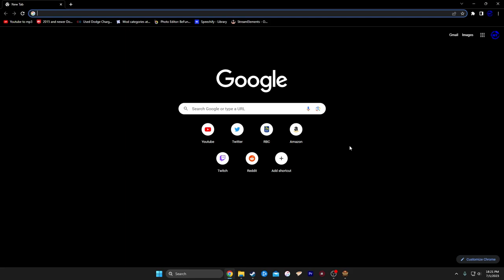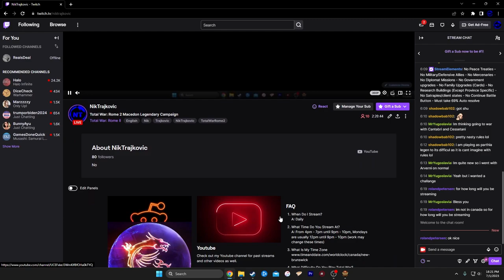Total War: Rome 2 Macedon Legendary Campaign (1)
Macedon Legendary Grand Campaign

I stream on twitch so make sure to follow me there.

Rules:
No Peace Treaties
No Military/Defensive Allies
No Mercenaries
No Diplomat missions
No Government upgrades
No Family Upgrades (cards)
No Research Buildings (except province specific)
No Satraphies/Client States
No Continue Button
Must Take 69% Auto Resolve

Mods:
Uniform Colours Remastered
Orbis Terrarum 2
Orbis Aquarum
Color List View Icons
Agent Action Icons
Better Building, Skill And Trait Icons
HD Cities
Blank Trade Lines
Continue Battle Button Removed